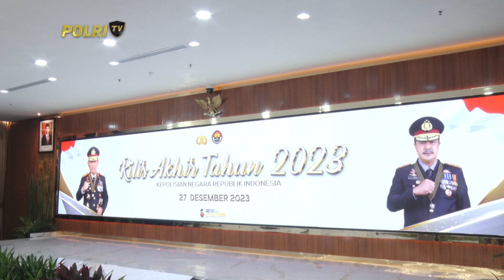POLRI GELAR RILIS AKHIR TAHUN 2023